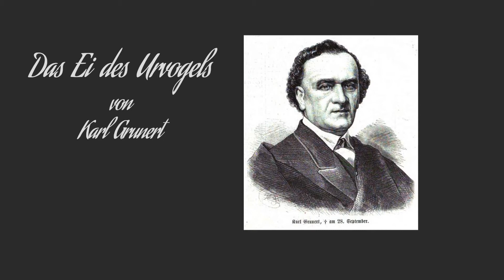Das Ei des Urvogels - Carl Grunert (1865-1918) Hörbuch deutsch komplett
Immer ca. 50 Top Sachbücher kurzzeitig für 0,- zzgl. Versand auf unserer Seite. Unabhängig davon, was die Bücher aktuell im Buchhandel kosten!!

Mehr von Carl Grunert ➔

Unbegrenzte Hörbuchflat auf Handy für mehr als 50.000 aktuelle Hörbücher?
Jetzt 2 Wochen kostenlos testen! Jederzeit kündbar!!